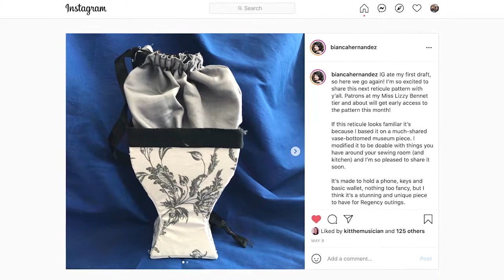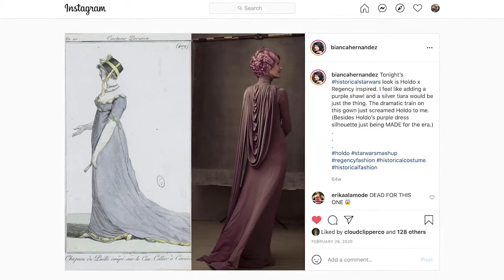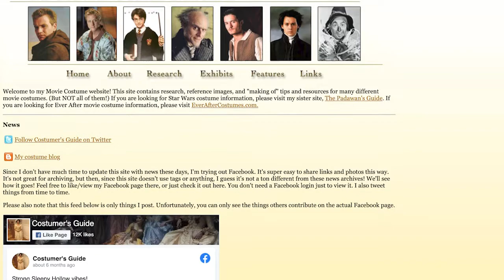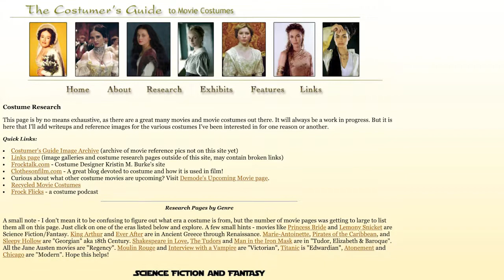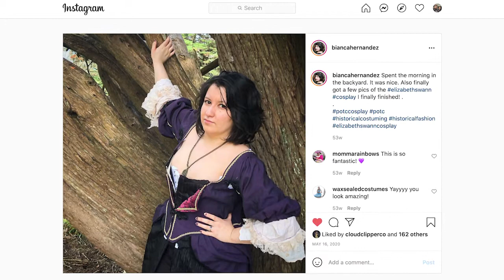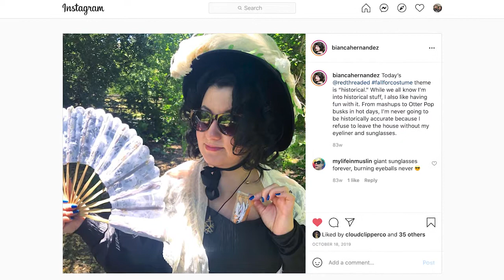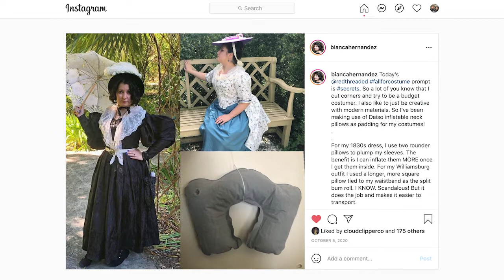Get to know me! Costube 21 Questions | Bookhoarding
I answer 21 questions about costuming, sewing and more to get you excited for CoSy2021! What is CoSy? Costube Symposium, if you loved CoCoVid, then this is the virtual conference for you.

Mark your calendars for August 19-22nd and follow on IG for programming updates

Love the shirt I'm wearing? Fetch the smelling salts because I'm an ambassador for Jordandené now.

Chapters:
0:00 - 2:07 Intro: What is CoSy?
2:07 - 4:00 Fav genre of costuming
4:00 - 5:38 What got you into costuming?
5:38 - 6:24 Dream costume event?
6:24 - 9:08 Who do you look up to?
9:08 - 11:53 Which project are you most proud of?
11:53 - 12:14 Team cut or team trace?
12:14 - 12:53 What skill would you like to learn?
12:53  -13:42  How many UFOs do you have?
13:42 - 15:17 Most unconventional material I've used?
15:17 - 16:32 Which era or genre would you still like to make a costume of?
16:32 - 17:00 Biggest crafting pet peeve
17:00 - 18:00 How has the pandemic impacted my craft
18:00 - 18:28 What did you do in the last year that you're most proud of?
18:28 - 19:10 Materials or project first?
19:10 - 19:50 Scissors or rotary cutter?
19:50 - 20:24 Sewing assistants or pets
20:24.- 21:26 Bad sewing habits
21:26 - 21:44 How do you put your pins in?
21:44 - 22:15 What do you listen to while you sew?
22:15  - 23:19 Sewing goals
23:19 - 27:33 Dream fabrics

How to follow and support my nerdy fun:

Etsy for patterns